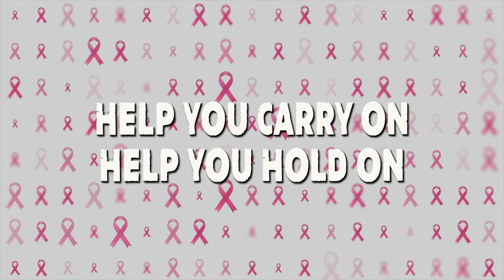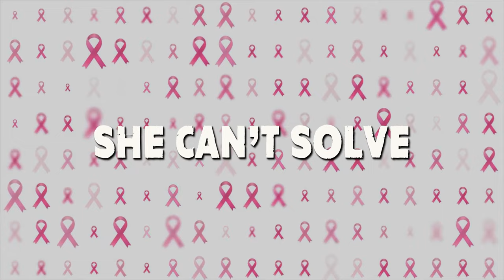Charles Jenkins - The Soul of A Woman (Lyric Video)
The Soul of A Woman (Lyric Video) by Charles Jenkins